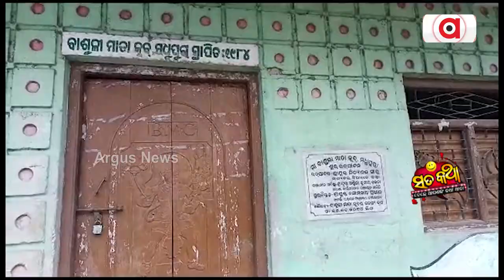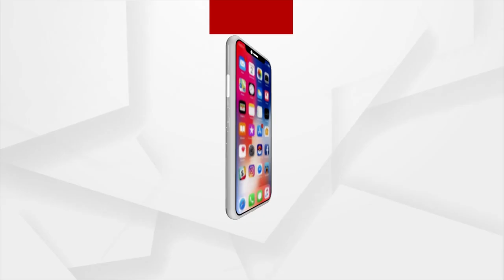Sata Katha || ଛୁଆ ନାହିଁ ପେଟରେ, ବୋପା ଦେଇଛି ସାଦଭାର